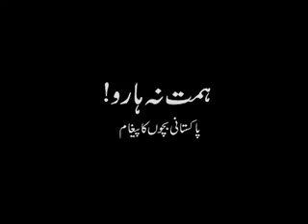Sohni Dharti k Rakhwalay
A very very nice and cool national song has been sung by students of Lahore Grammar School and Laal Band.